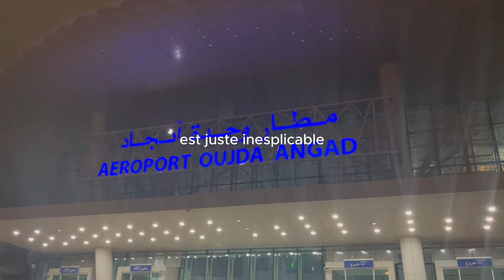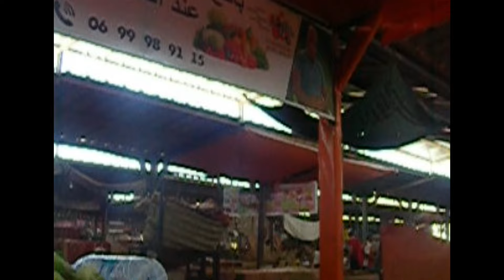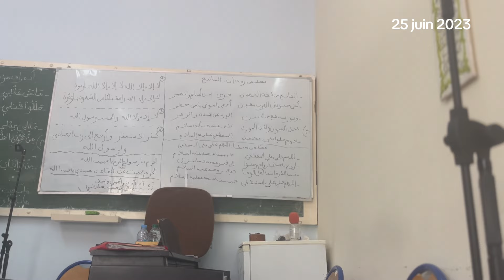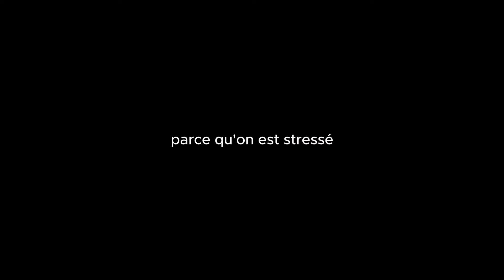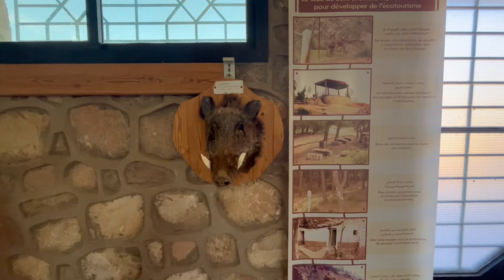JE VAIS TOUT LE TEMPS AU MAROC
mon pays préféré

Installez-vous bien  !!

Je m'appelle Ines, j'ai 20 ans et je fais une licence de droit ;)

de liker et de commenter ♡
à bientôt les gaaaars !!

515 abonné.es 🫶🏼